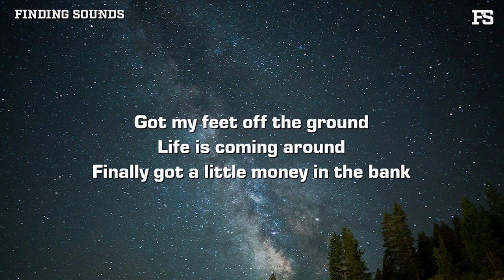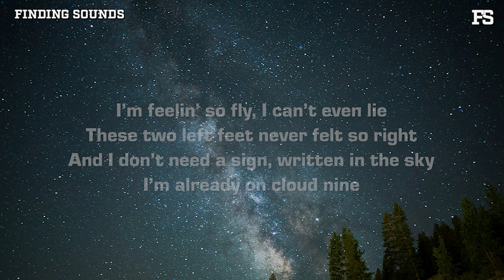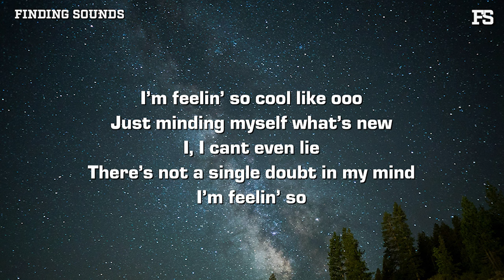Jeremiah Miller - FLY (Lyrics)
Lyrics:

Well ain’t it my kinda day
The birds are singing my name
Swear I heard em’ from a mile away
Got my feet off the ground
Life is coming around
Finally got a little money in the bank

Turning a little to a little more
Look in the mirror it’s a miracle
Climbing up climbing up
Never coming back down
Never coming back down again

I’m feelin’ so fly, I can’t even lie
These two left feet never felt so right
And I don’t need a sign, written in the sky
I’m already on cloud nine
I’m feelin’ so cool like ooo
Just minding myself what’s new
I, I cant even lie
There’s not a single doubt in my mind
I’m feelin’ so

FLY FLY
Yeah i’m feelin’ so
FLY FLY
I’m feelin’ so

It’s like I’m bathing in bliss
I could get used to this
Ain’t a worry from a mile away
Heaven calling again
Feel a change in the wind
And I’m thinking that it’s here to stay it’s

I’m feelin’ so

FLY FLY
FLY FLY
I’m feelin’ so
FLY